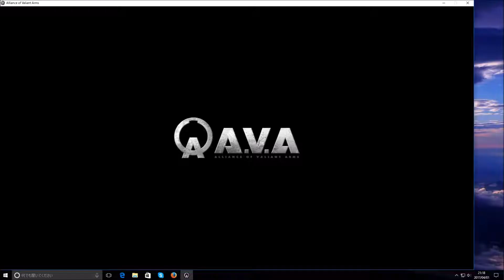【AVA】マッチ47